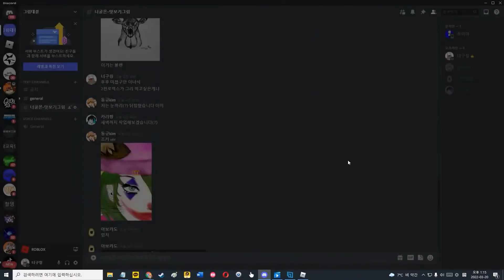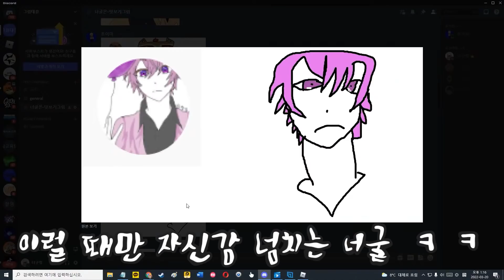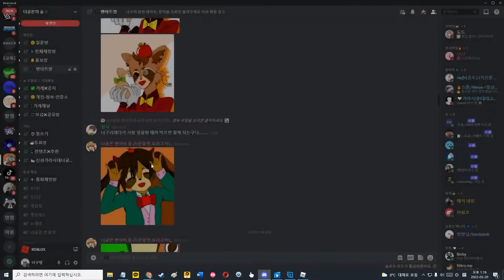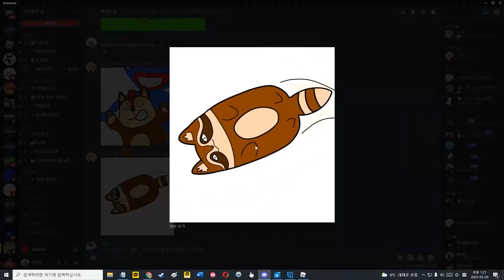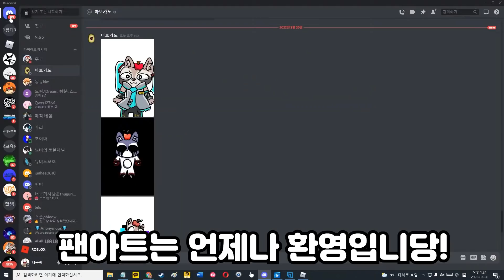펫 시뮬레이터 x 유저 99.9%는 몰랐던 초한정 너굴몬 보드를 발견했습니다..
이녀석들 예술이구만